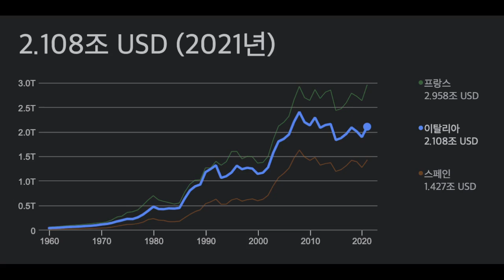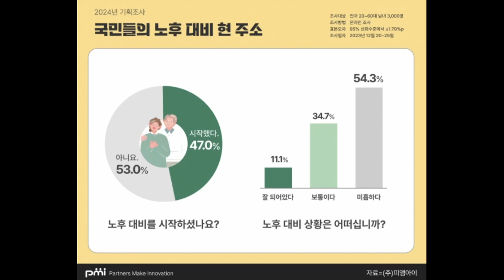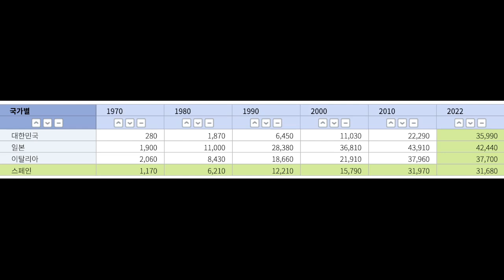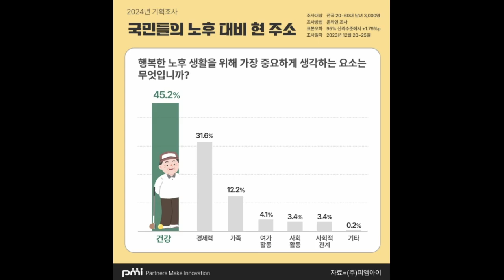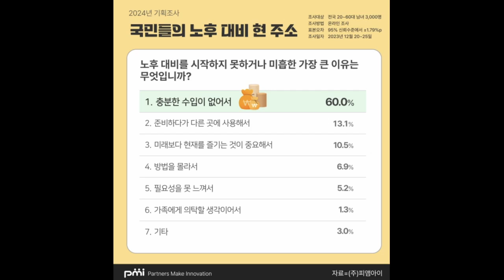노후 대비가 되지 않은 노인들. 집을 팔아서 노후 대비를 할 수 밖에 없다. 제값 받기 위한 눈치게임이 시작된다.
출처:헤럴드경제, 피엠아이